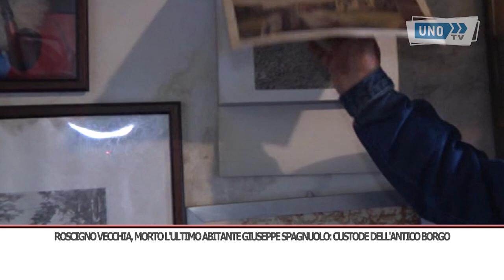SRV ROSCIGNO VECCHIA, MORTO L'ULTIMO ABITANTE GIUSEPPE SPAGNUOLO